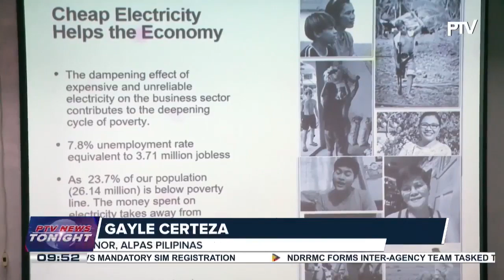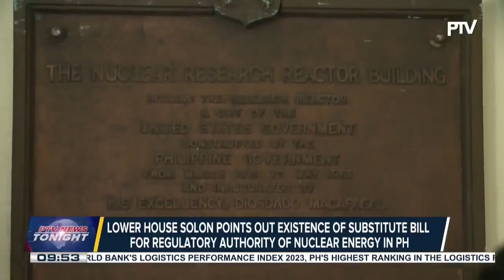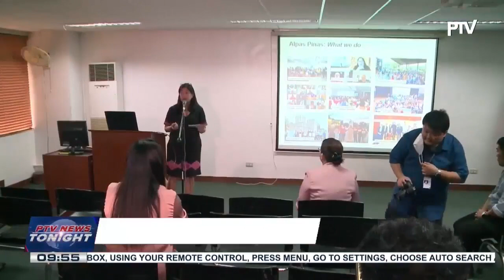DOST-PNRI focusing on nuclear energy research